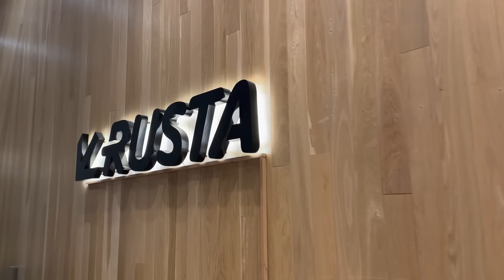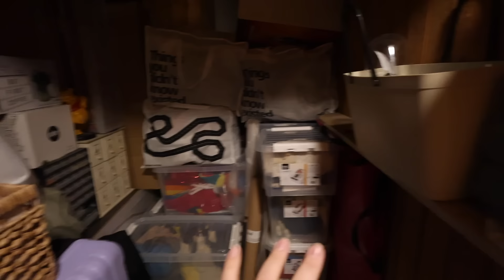GÖRA SLUT & RENSA UT 💔 | NYSTART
Innehåller betald reklam för EmmaMadrass

♡ BUSINESS ♡
♯ VANLIGA FRÅGOR
▶ Jag filmar med min Gopro 10 // Iphone 14
Till dig som läser:
Tack till ni som stöttar och peppar mig, till er som funnit där sen starten 2013, vi har varit vänner i 10 år nu och tack vare er får jag uppleva mitt liv till de yttersta❤ Vet inte hur jag ska kunna ge tillbaka men jag försöker varje dag, puss!

ᶫᵒᵛᵉᵧₒᵤ